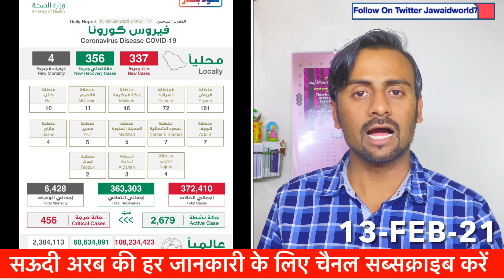Latest News About India To Saudi Flight Via|Dubai Visa Extend Corona ABSHER News |Jawaid Vlog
Hi

हेलो दोस्तों अस्सलाम वालेकुम कैसे हो आप लोग अभी आपको इस वीडियो में बताऊंगा सऊदी अरब की लेटेस्ट खबर के बारे में अक्सर के बारे में बताऊंगा कोरोना के बारे में बताऊंगा और हमारे बहुत सारे भाई कमेंट कर रहे हैं कि भाई इंडिया से सऊदी अरब आना है तो कैसे आ सकते हैं तो आप